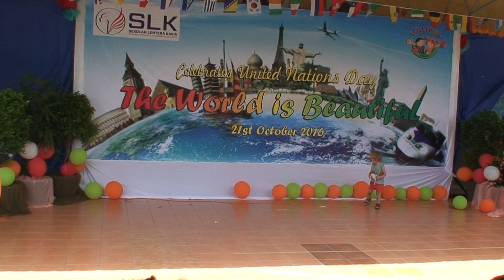Holland Dance – Lollipop Land by Kg Apple